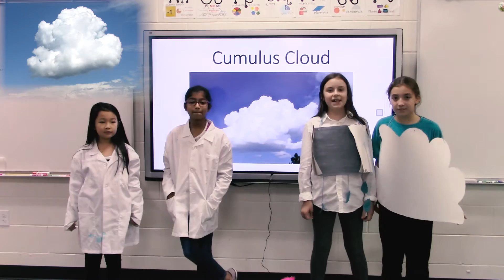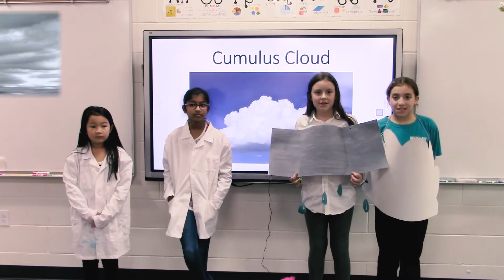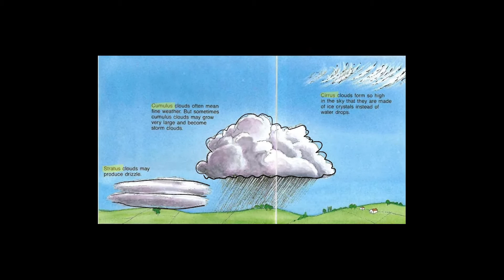The Three Main Types of Clouds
for more videos like this one and to register for our high altitude weather balloon launch!